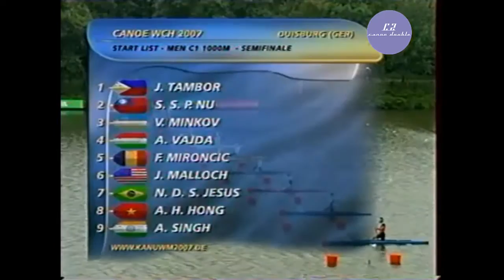C1 1000m semifinal 4 ICF Canoe sprint World Championships Duisburg 2007